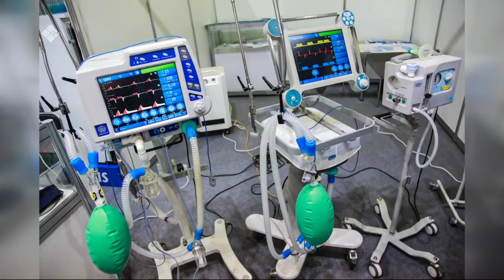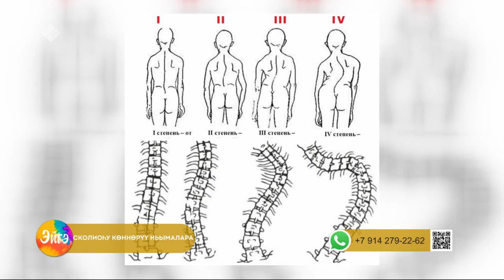«Эйгэ» биэриигэ: медицина сиэстэрэтин аан дойдутааҕы күнүн көрсө (11.05.22)